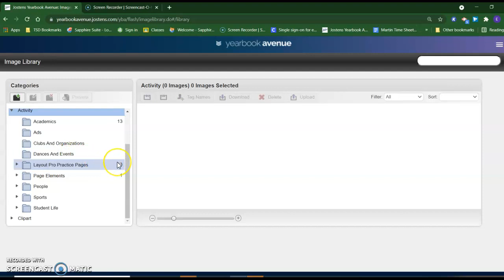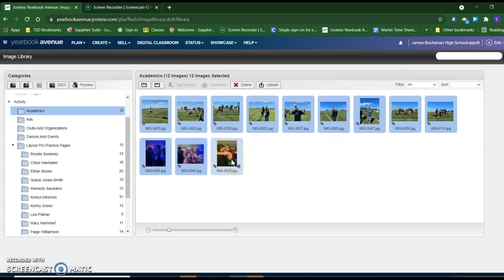YBA moving images in the image lib